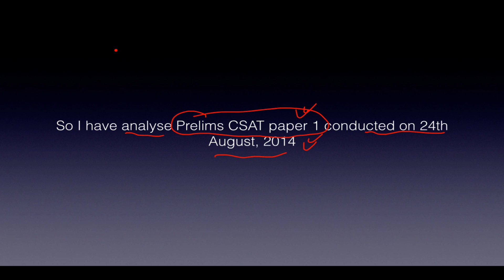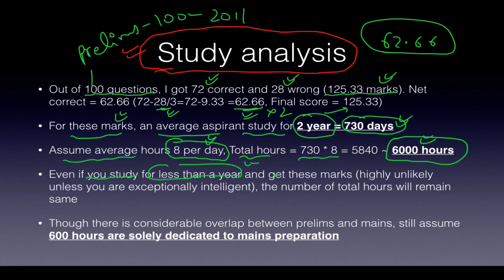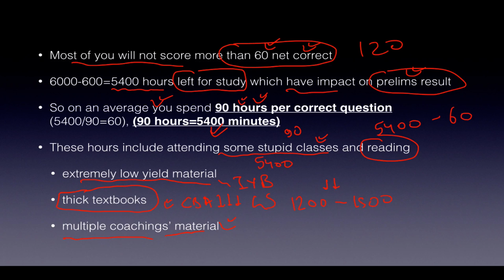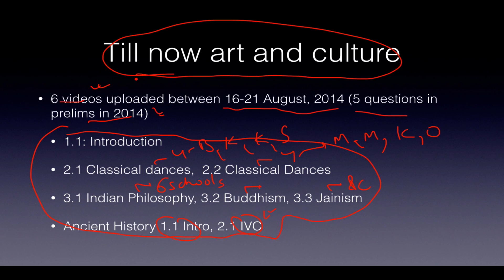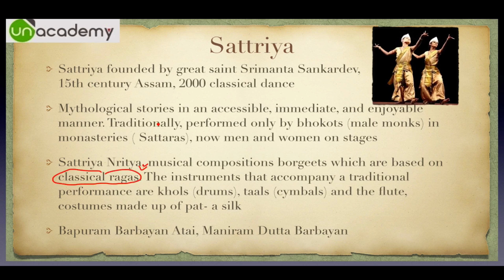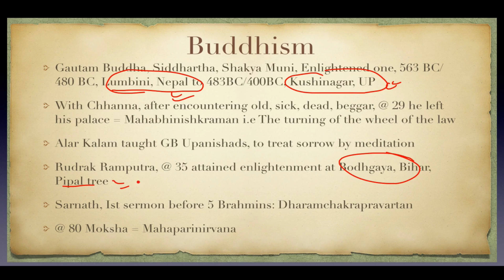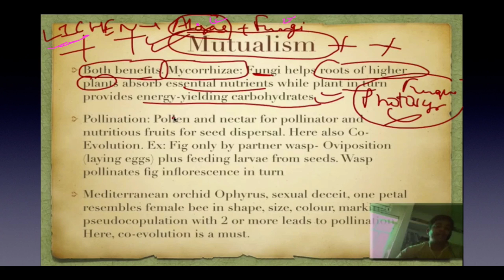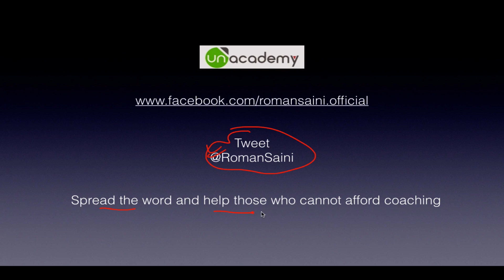Are Unacademy videos helpful? Analysis of Prelims 2014 - UPSC IAS Preparation Roman Saini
This tutorial analyse the prelims paper of 2014 and in light of that, asks the fundamental question, "Are Unacademy videos helpful?" Do let us know about your views in the comments below. Its really important for us.